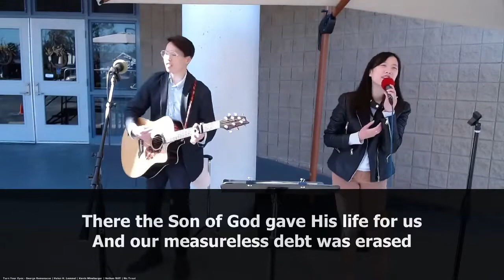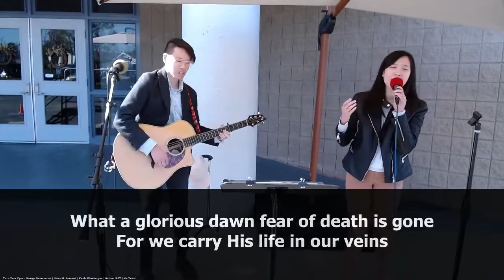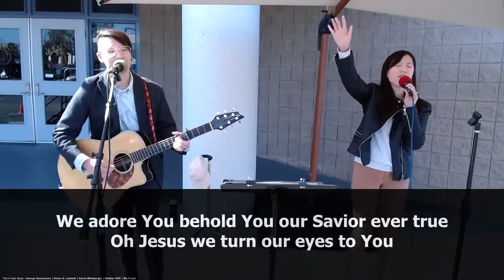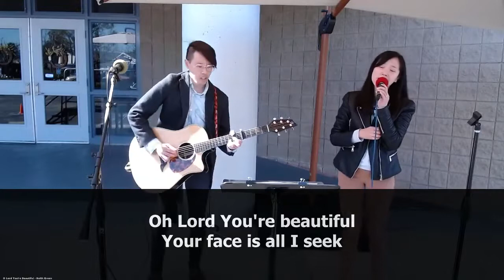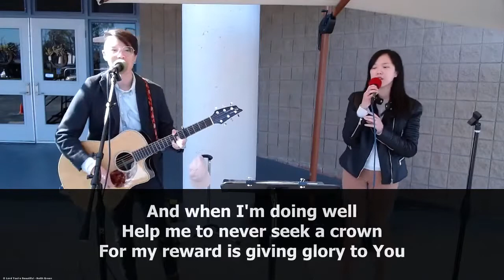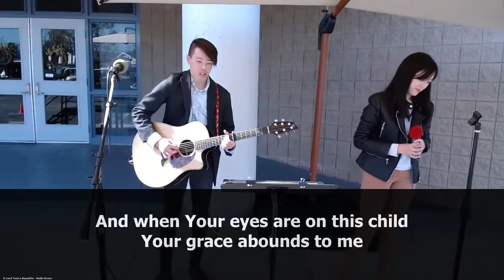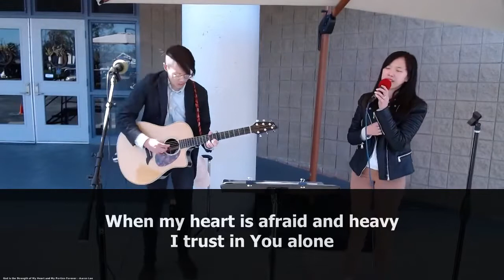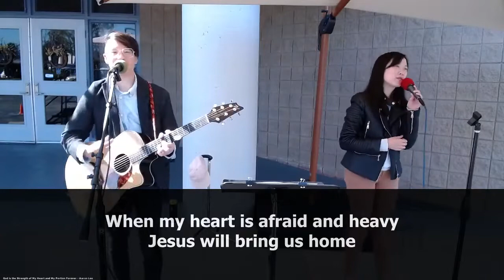Sunday (2.7.21)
Angie and Aaron.

Setlist:
1. Turn your eyes
2. O Lord you're beautiful
3. God is the strength of my heart and my portion forever